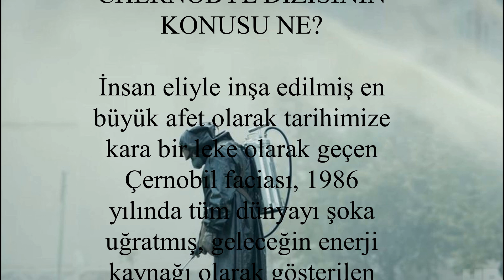CHERNOBYL Konusu ve Oyuncuları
CHERNOBYL dizisinde, bugün Ukrayna sınırında kalan, o dönemde Sovyet Sosyalist Cumhuriyetler Birliği (SSCB)’de bulunan nükleer reaktörde yaşanan felaketin öncesi ve sonrası anlatılıyor.